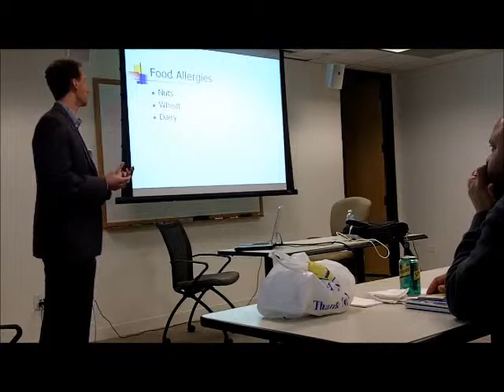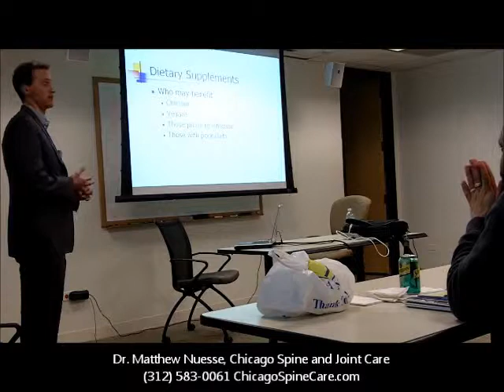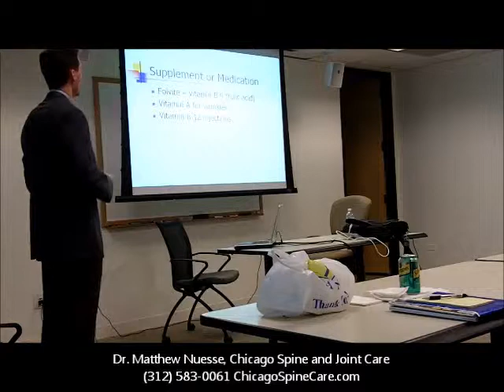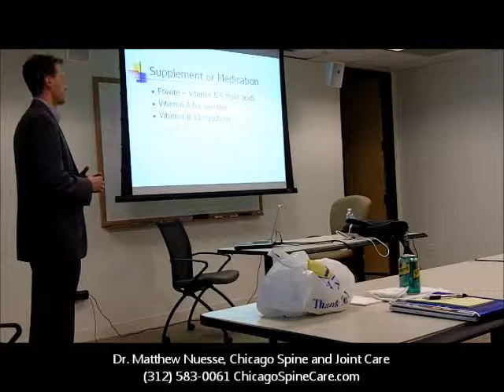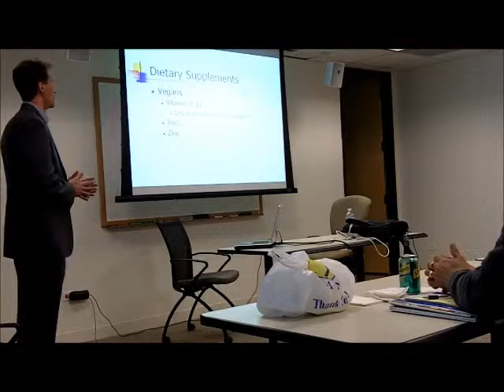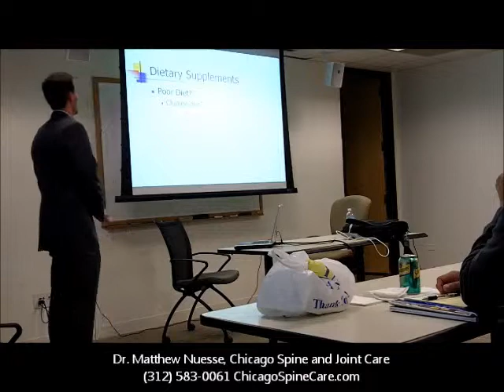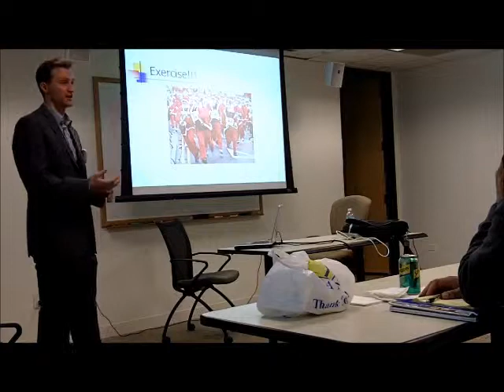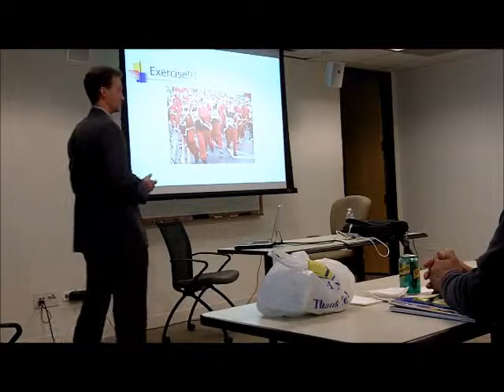Chicago Spine and Joint Care - Nutrition and Health Lecture by Matthew Nuesse Part 3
Part 3 of the Nutrition and Health Lecture focuses on the topic of dietary supplements. While not a substitute for a balanced and varied diet, supplements do have a role to play in maintaining optimal health.

Learn how dietary supplements and exercise combine to keep you healthy and strong.

If you are in need of nutrition advice or a chiropractor in downtown Chicago visit Dr. Nuesse at:

Chicago Spine and Joint Care
111 W. Jackson Blvd.
Suite 1160
Chicago, IL 60604